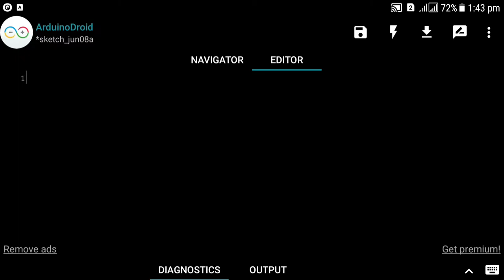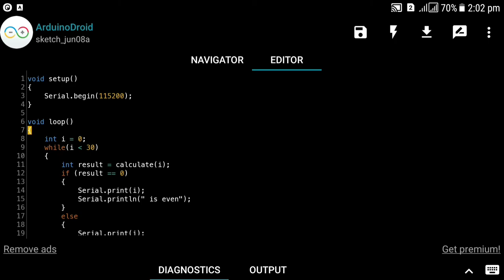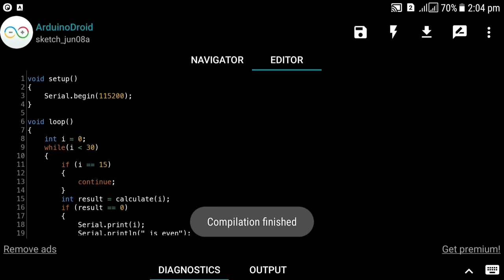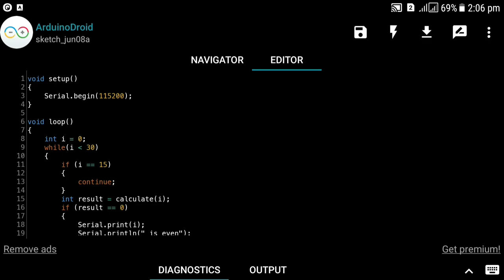Return and Continue statements in Arduino programming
Hello guys
Today in this video I'll make a program using "return" and "continue" statements to teach you how this two things work in our code and run to check our tutorial program also for better clarification.